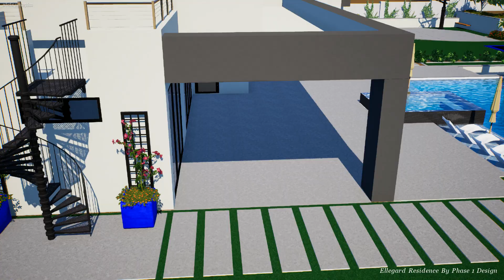Ellegard Family Residential Resort By Phase 1 Design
Conceptual renderings of the Ellegard family home pool and entertaining space